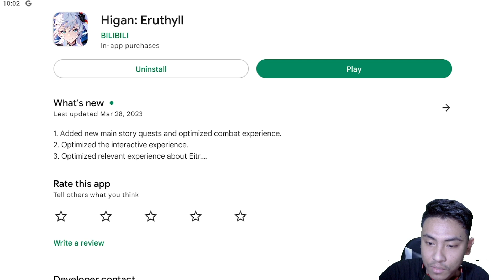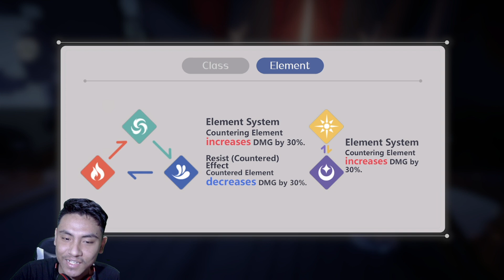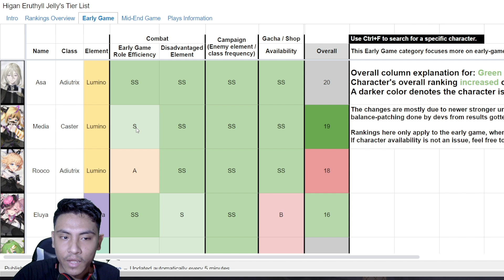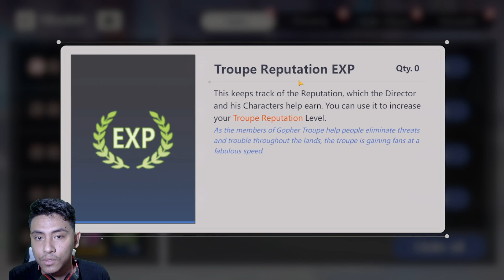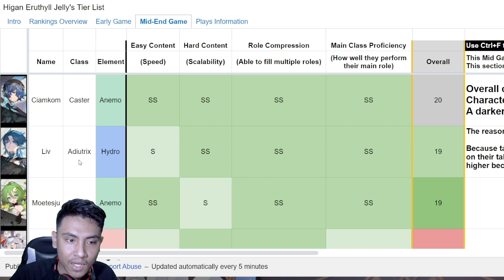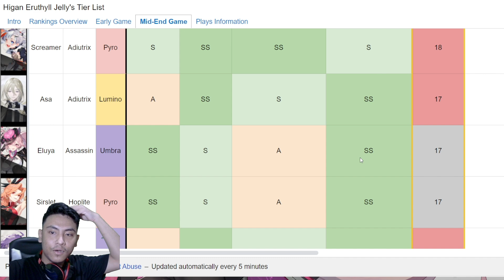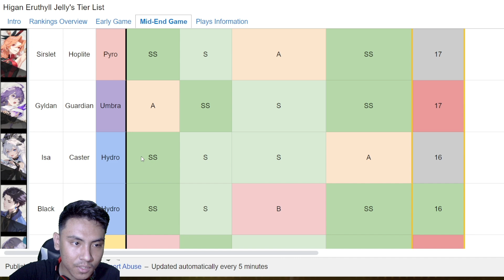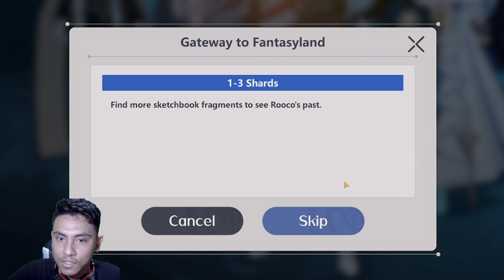Guide Pemula Untuk Reroll + Tier List I Higan Eruthyll